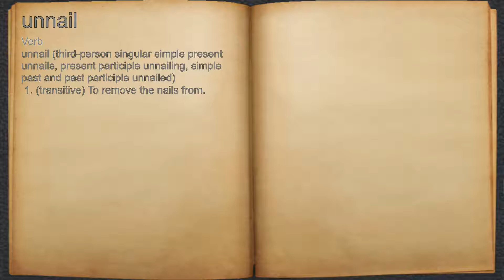What does unnail mean?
A spoken definition of unnail.

Intro Sound:
Typewriter - Tamskp